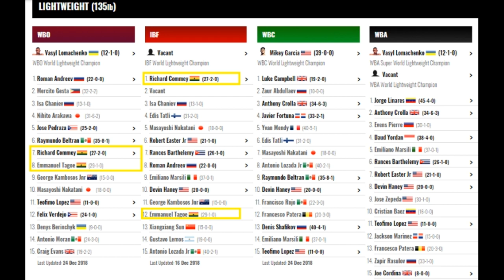Ghana's Gameboy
The Oddfella highlights Emmanuel Gameboy Tagoe and calls for an all Ghana lightweight battle with his division rival.
Emmanuel Tagoe footage courtesy of UTV Ghana Online

Also stream my hiphop radio show podcast. New news, interviews, discussion, and cyphers on LND